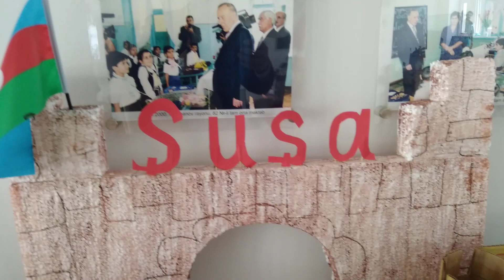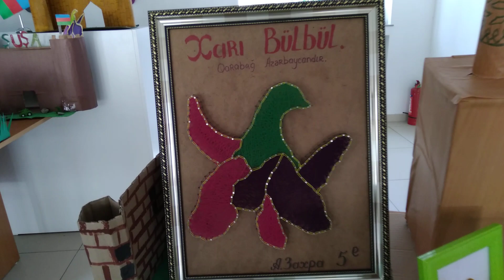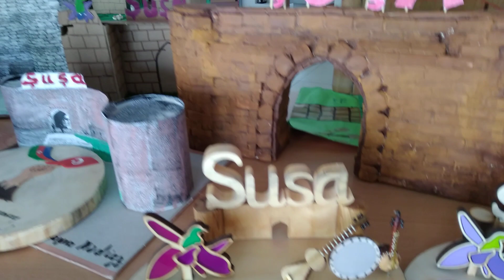"Ruhumun ünvanı ŞUŞA" adlı əl işlərindən ibarət sərgi 22.04.2022